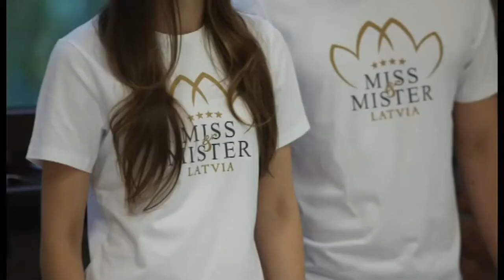Miss and Mr Latvia 2016 Dienasgrāmata Part 1